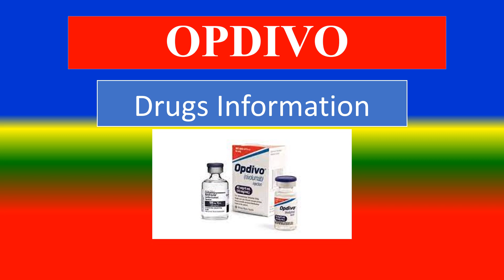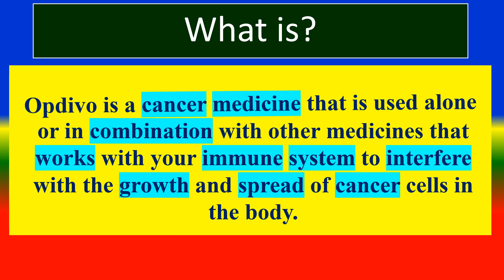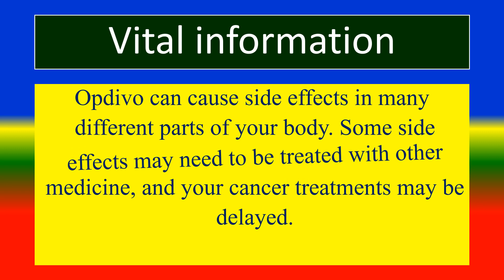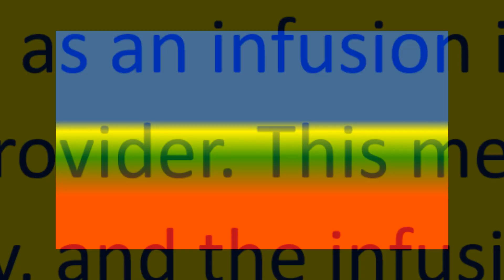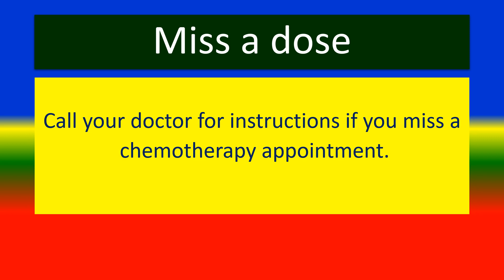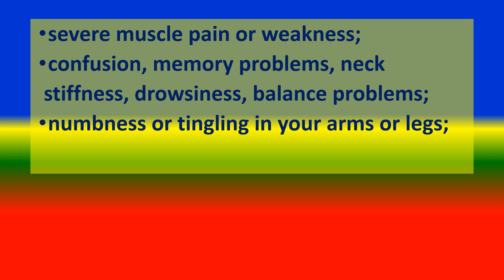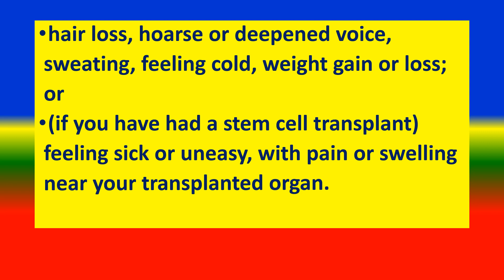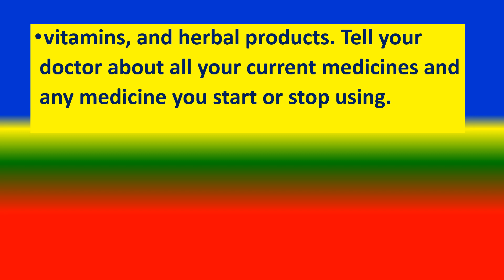OPDIVO - - Generic Name , Brand Names, How to use, Precautions, Side Effects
Brand Names,
 What is OPDIVO ?,
 Vital information,
 Dosing information
Side Effects,
 Other Drugs Will Affect,